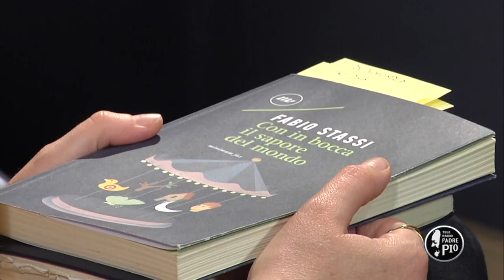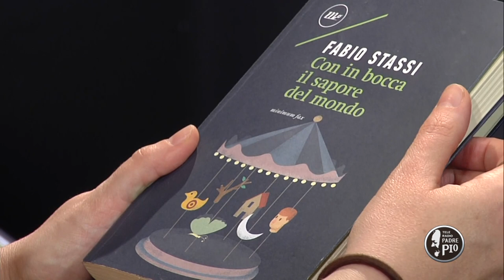Fabio Stassi (Un giorno, una parola da custodire 11 gennaio 2022)